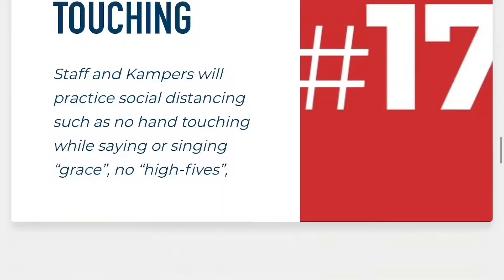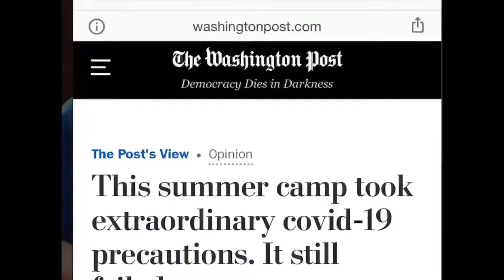82 Cases of COVID-19 at Summer Camp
A Summer Camp Ended Up With 82 Cases of COVID despite its 31 point program of pandemic precautions, including:
• a 14 day self-quarantine before camp,
• new low-contact drop-off procedures,
• new ionization air filtration systems in cabins,
• daily temperature checks,
• constant hand sanitizing,
• “face buffs” for indoor activities washed daily,
• social distancing,
• and more.

Missouri Christian summer camp Kanakuk opened on May 30, and on June 26, the camp notified parents by email that there were two positive COVID-19 cases at K-2, one of its six camp locations. Over the next few days, the number of diagnoses climbed to 82, and the K-2 location shut down.

I